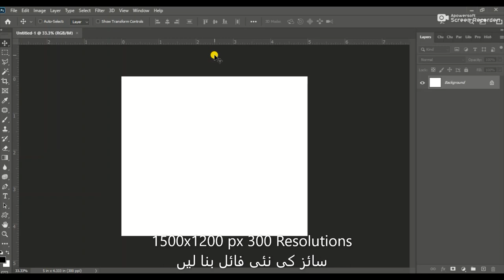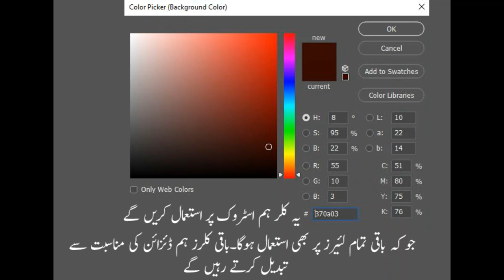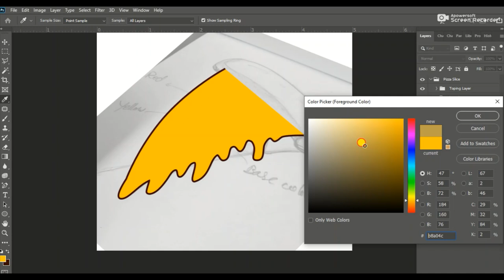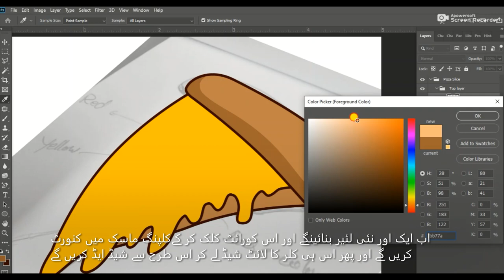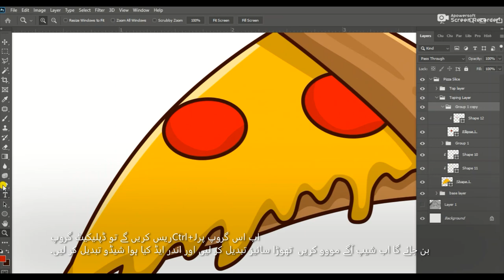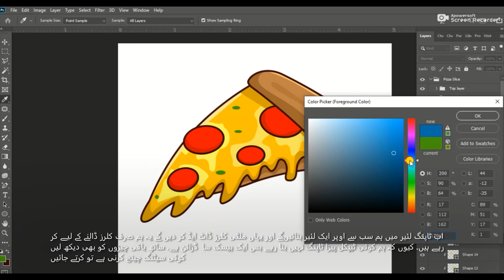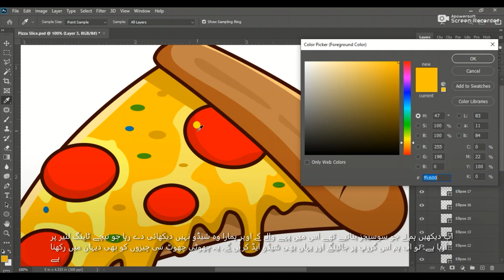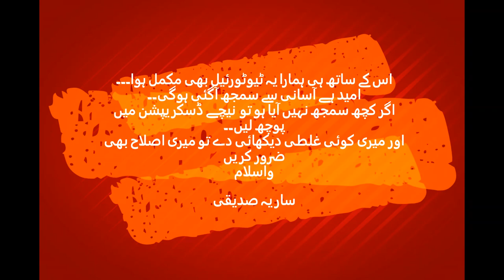Make A Pizza Slice for Logo and Posters Design...*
Best regards:
Saira SIddiqui